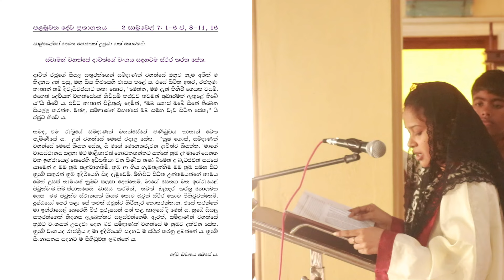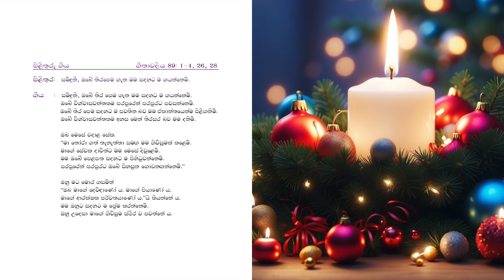4th Sunday of Advent - Year B | Sinhala Sunday Mass December 24th Thalwila Parish |The Catholic View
The Catholic View is a Roman Catholic YouTube channel which is including Sinhala Sunday Holy Mass, Sinhala Hymns (Sinhala Geethika), English Catholic Hymns and English Prayers. All the publications are the Productions of The Catholic View.